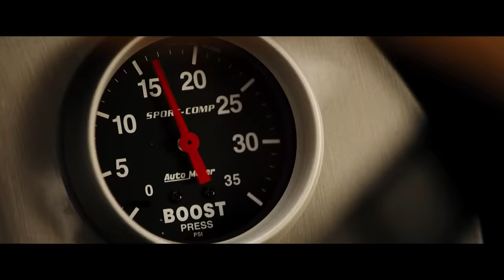Dom Takes Revenge For Letty's Death | Dom Kills Fenix! | Fast & Furious 4 (2009) | Screen Bites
Such a BRUTAL ENDING! Dom (Vin Diesel) wasn't going to miss his chance to get revenge for Letty's death and kills Fenix himself. Do you think that Fenix has been one of the most underrated Fast & Furious villains? We loved this psychopath!

What is Fast & Furious about?

Fast & Furious (2009) - Synopsis: Dominic Toretto, an ex-convict, and an FBI agent, Brian O'Connor, wish to take down heroin importer, Arturo Braga. However, they must team up and overcome their distrust to be successful.